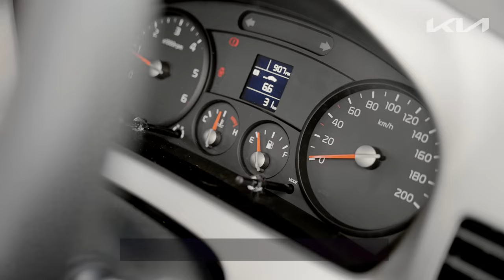Discover the All-New 2023 Kia K2500 - A Commercial Bakkie - New Kia K2500